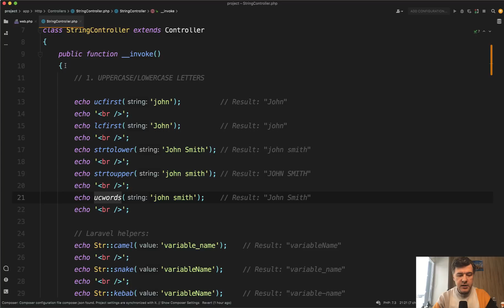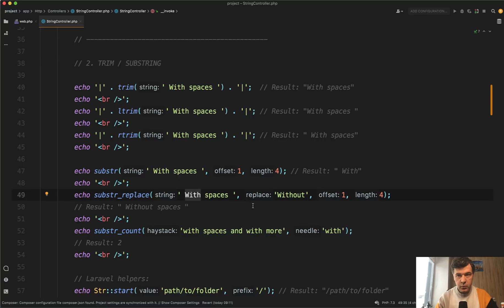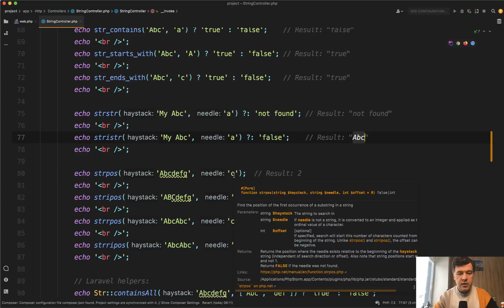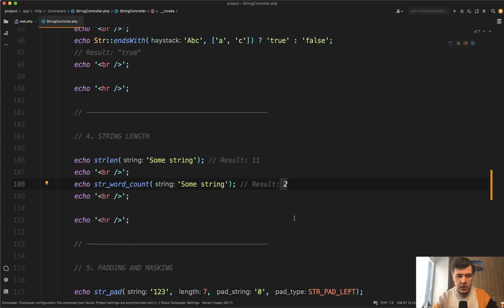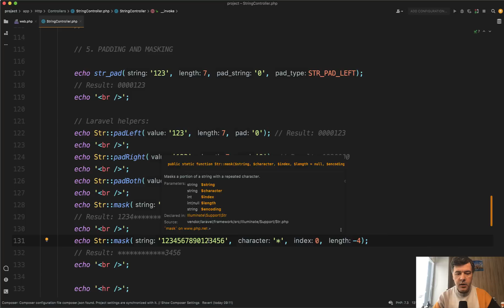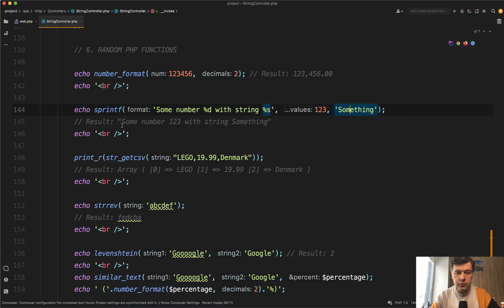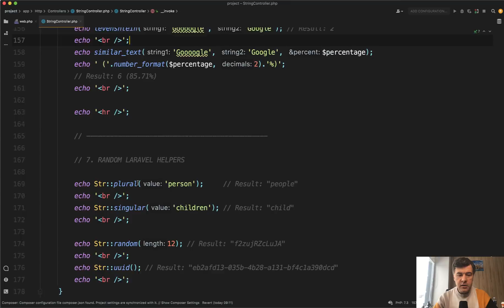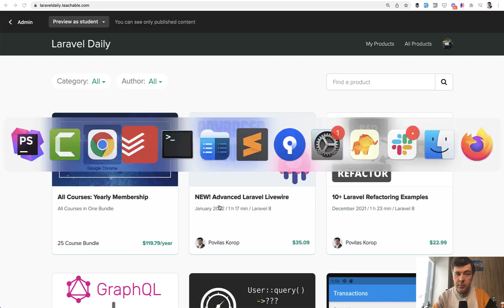40+ Laravel/PHP String Functions: Do You Know Them All?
There's a huge amount of string functions and helpers, both in PHP and Laravel. I've compiled a grouped list, pretty sure you will find at least one new function for you.